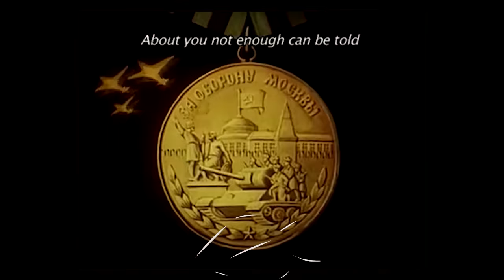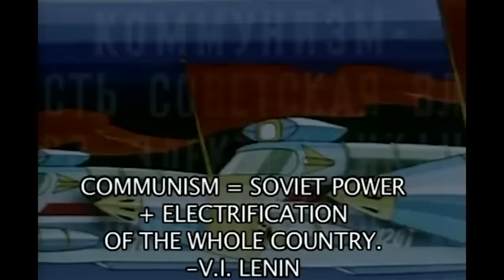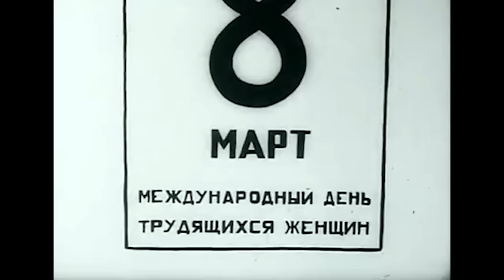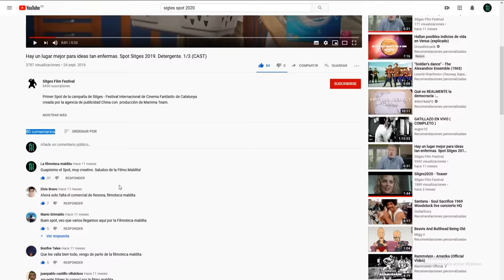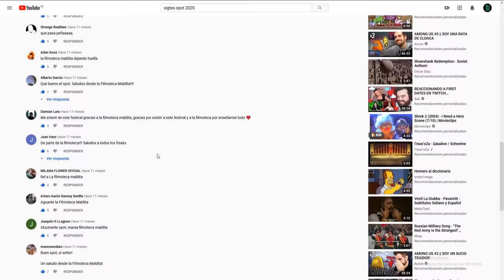La Respuesta Soviética a la propaganda de Disney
URRS
---Presoyuz

Budem zorki (1927)  -- estamos en alerta
Nikolai Khodataev. URSS

Blek end uayt  (1933)
Leonid Amalrik, Ivan Ivanov-Vano, URSS

Groznyy Vavila i tyotka Arina (1928)
Nikolai Khodataev, Olga Khodatayeva, URSS

Kitaj v ogne  (1925) Cina en llamas
Nikolai Khodataev, Zenon Komissarenko, Youry Merkulov, URSS

Mezhplanetnaya revolyutsiya (1924) Revolución interplanetaria

Soyud

Vinni-Pukh (1969)
Fyodor Khitruk , URSS

Nu, pogodi!  (1969)
 Vladimir Tarasov, URSS

Maugli (1973)
Roman Davydov, URSS

Chipollino (1961)
Boris Dyozhkin, URSS

El niño encantado (Zakoldovannyy malchik) (1955)
Vladimir Polkovnikov, Aleksandra Snezhko-Blotskaya, URSS

Kino-tsirk  (1942)
Leonid Amalrik, Olga Khodatayeva, URSS

Ala dura:
Proroki i uroki (1967) The Prophets and the Lessons
Vyacheslav Kotyonochkin, URSS

To You, Moscow (1947)
Grigori Lomidze, URSS

Plius elektrifikatsiia (1972)
Ivan Aksenchuk, URSS

Eto v nashikh silakh (1970)
Lev Atamanov , URSS

Mister Volk (1949)
Viktor Gromov, URSS

 Mister Twister (1963)
Anatoli Karanovich, URSS

Boevye stranitsy  (1939) War cronicles
Dmitriy Babichenko, URSS  war cronicles